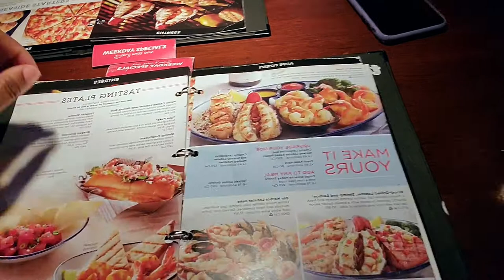Vlog: Finally got my car~Red lobster with Zay!